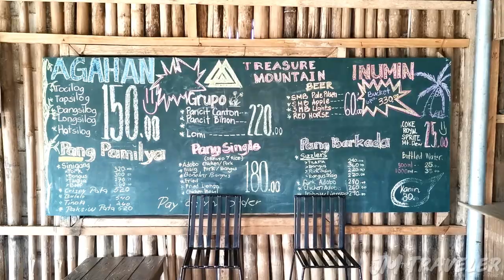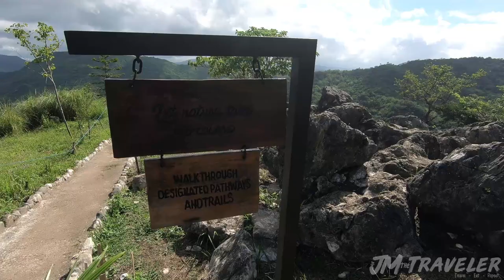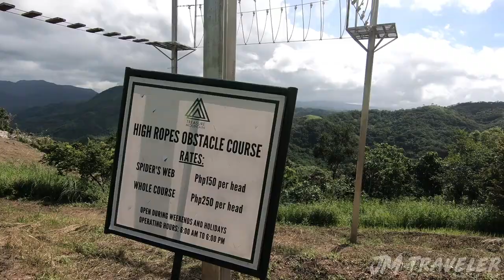Treasure Mountain 2018 Travel Vlog | JMtheTraveler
Treasure Mountain in Tanay, Rizal minutes away from the sea of clouds but unfortunately it doesn't show up. But the spectacular view leave me speechless.

Watch my Vlog and you will the Treasure Mountain aerial view.